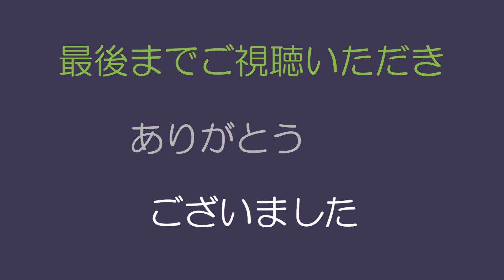エレクトーン「あいことば」Snow Man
富士登山から帰って一発目です！
右手に日焼けの跡がくっきり^^;

使用楽譜；HitExpress2
作曲者 高木 誠司/YOP
演奏形態 エレクトーン(ソロ)
難易度 中級